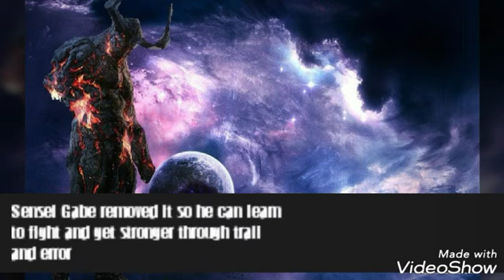Omen of Chaos episode 4 season 1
A formidable new threat

Kirsten having easily desposed of Gules' henchmen, must finish him off. While a new threat emerges